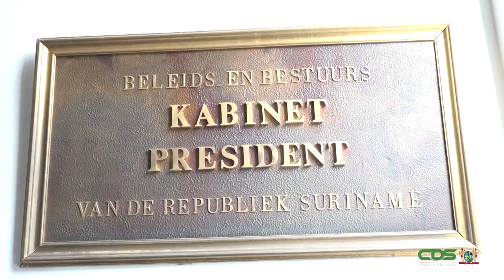WOORDVOERING RRV 14 JUNI 2023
Elke woensdag komen de President, de Vice-President en de Ministers bij elkaar in de regeringsraad vergadering (RRV)
om de issues en belangerijke zaken van ons land te bespreken.
Cherlique Lilienthal van de afdeling woordvoering van het kabinet van de president geeft een uiteenzetting van de besluiten genomen in de RRV van 14 juni 2023.